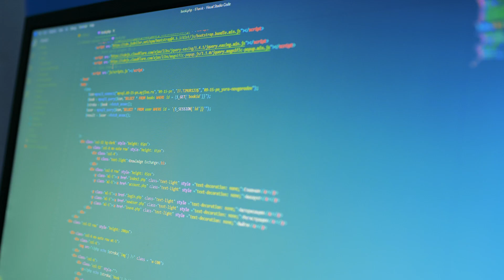Yakutia: Life & Work | Icy Firefighters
A video of Sakha firefighters cleaning their frozen uniform with an axe went viral this winter. To learn more about working conditions of Yakutsk firefighters, we'll visit their fire department.